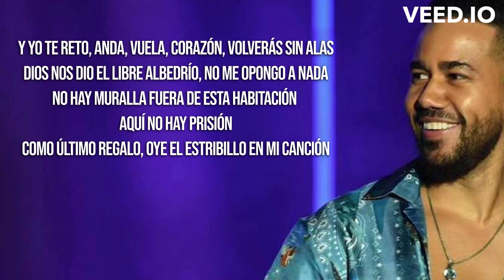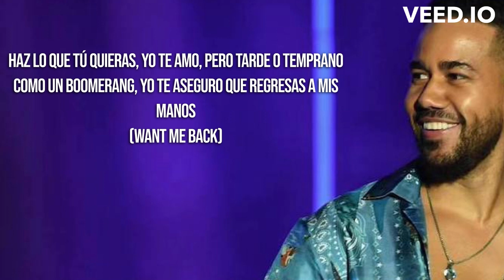Romeo Santos - Boomerang (LETRA) Tú vas a llorar y vas a sufrir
LETRA:

Hazme un favor, si no es mucho pedir
Márchate cuando yo esté durmiendo
Voy a hacerme el fuerte y dejar fluir
Ya veremos qué nos dice el tiempo

Te vas, y tal vez no debo dejarte ir
Quizás mi dignidad permite que sea así (solo escucha)

Y yo te reto, anda, vuela, corazón, volverás sin alas
Dios nos dio el libre albedrío, no me opongo a nada
No hay muralla fuera de esta habitación, aquí no hay prisión
Como último regalo, oye el estribillo en mi canción

Tú vas a llorar y vas a sufrir
Cuando tú regreses, ya yo no estaré aquí
Vas a lamentar, voy a predecir
Tú vendrás rogando, me voy a reír de ti

Ay, yo te doy luz verde, anda, aléjate de mí
Lo vas a lamentar, voy a predecir
Ay, con tu ausencia, no voy a morir

Haz lo que tú quieras, yo te amo, pero tarde o temprano
Como un boomerang, yo te aseguro que regresas a mis manos

Quizás mi dignidad permite que sea así (te repito)

(Want me back)

Tú vendrás rogando (y yo, ja)

Tú vas a llorar y vas a sufrir (who's the king?)